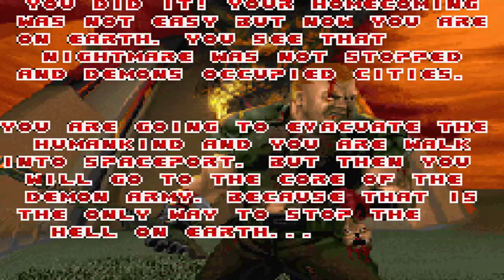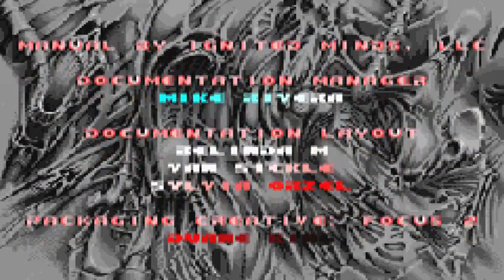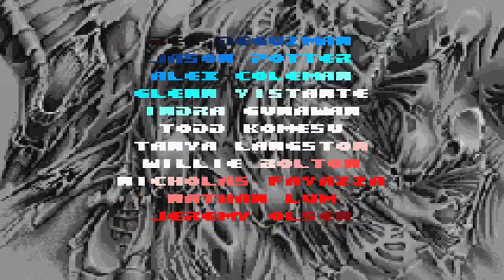GBA Doom : The Lost Levels.E3M7(FINAL)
Episode 3:Repercussions
Map07:End(FINAL)
"GBA Doom : The Lost Levels" is a mod/hack created in May 2016 for Game Boy Advance port of Doom by Dexiaz,developed for real Gameboy console (but, of course, you can use emulators)which includes 24 new levels from PC version (unused) and Playstation version (exclusive PSX maps)
Download "GBA Doom : The Lost Levels"(GBA patch,requires Lunar IPS and original GBA Doom rom to make your own "The Lost Levels" rom) :